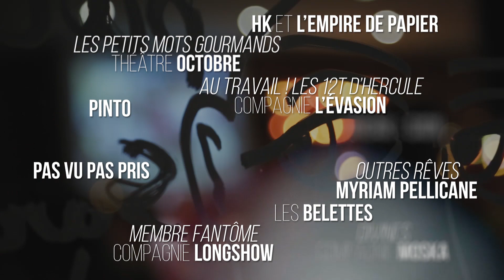Festival CHARIVARI ! 2018 - Sélestat (67)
A quelques jours de la 6ème édition du Festival CHARIVARI ! qui se déroulera aux Tanzmatten du 24 au 27 octobre 2018, nous vous invitons à découvrir en exclusivité quelques images de la programmation à venir et de l'ambiance conviviale du festival.